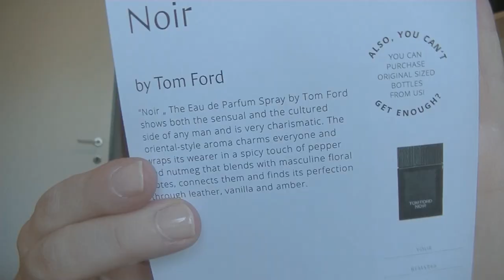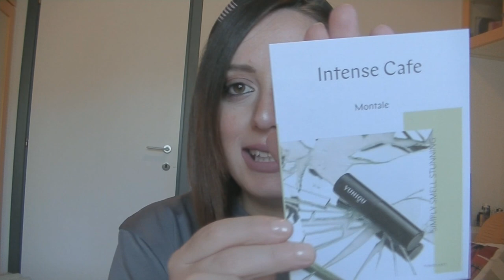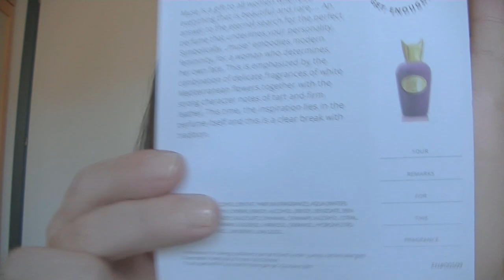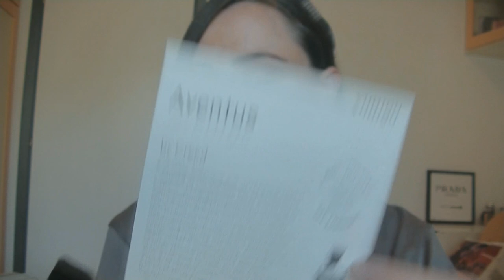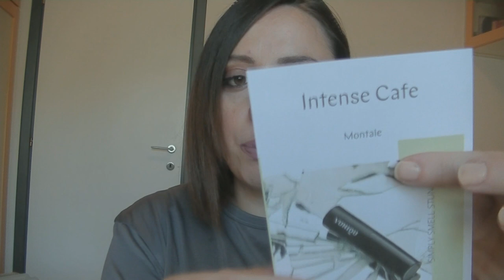Tom Ford, Creed, Montale e non solo 😍 Tantissime nuove fragranze di nicchia 🔝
- MY BEAUTY BOX
INCIVERDE15

🔹GRUPPO FACEBOOK:
Marzia Mancini - Inci Verde 👩‍❤️‍👩 Gruppo Chiacchiere